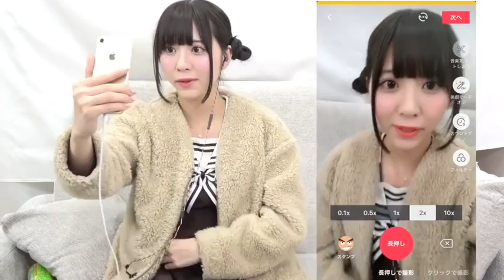这真的是我的极限了，我超级不会wink的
不过还挺好玩的，大家也可以跟朋友一起试试看！